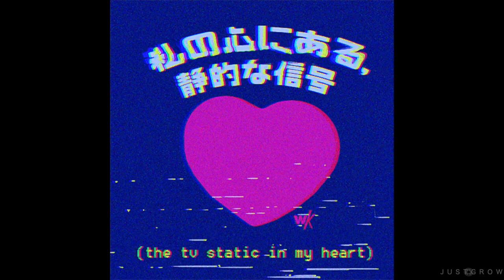"Stoop" 2021 Free for profit Synthwave Lofi Hip-Hop Type Beat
(Best enjoyed in Dark mode & Theater mode 🖤)
..put your headphones on foo..

Doctor J.
(Reupload Sorry)
Man.. it's been a while since I've been able to chop up a vid like this. So's in form and catching a new stride with the beats and vids so I had to come up with him.  I'm surprised  I haven't been able to use more Hey Arnold clips but I'm glad this one was able to come together. I'm happy with this set up and hopefully, there'll be more complex vids like this in the future. Have a great day🌱
Inbox for beats/vids and everything in between